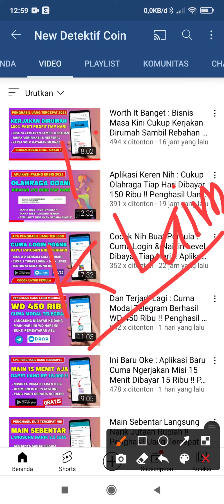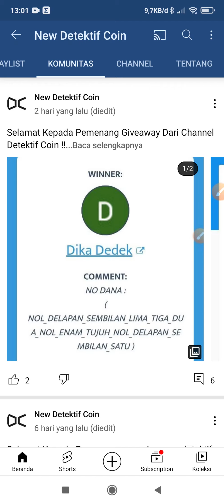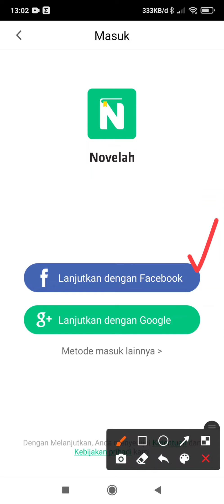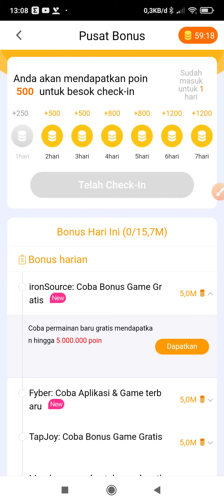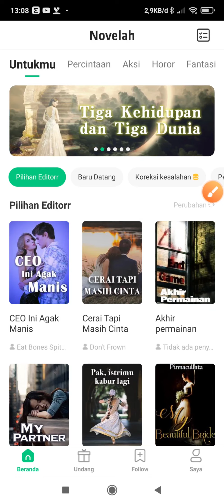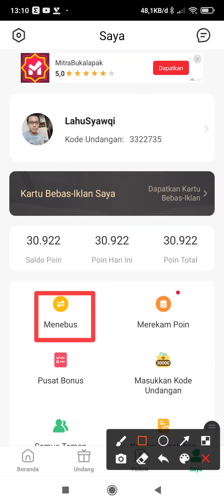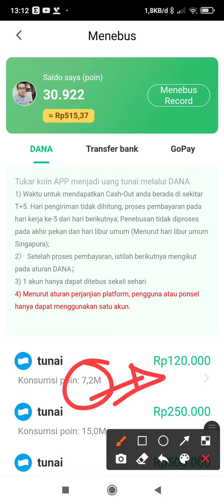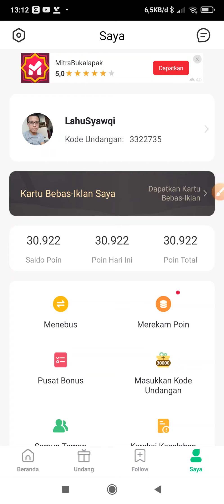Senam Jari Membawa Rejeki : Kerjakan Tiap Hari Sambil Rebahan Dibayar Jutaan !! Apk Penghasil Uang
▶️ Masukkan Kode Undangan berikut untuk mendapatkan 30.000 koin : 3322735

- Cantumkan Nomor Dana Kalian Di Kolom Komentar

- Pemenang Akan Diumumkan Setiap Hari di  video Terbaru